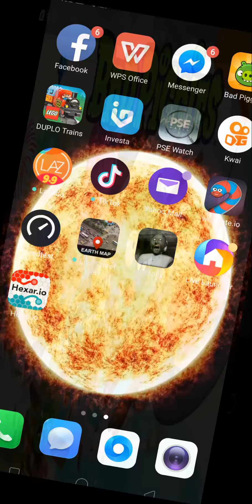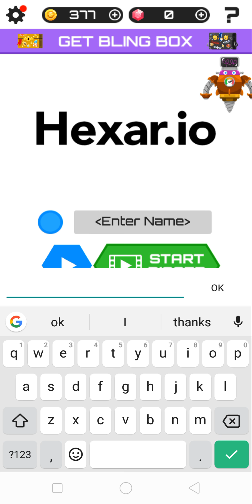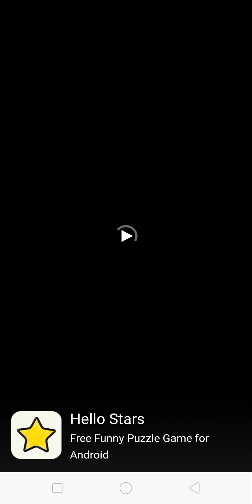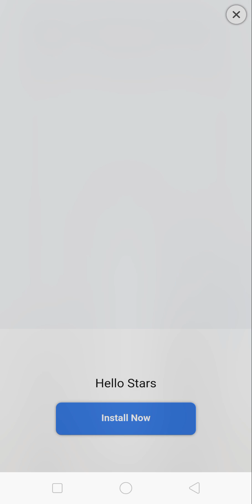Wow for 1000 score